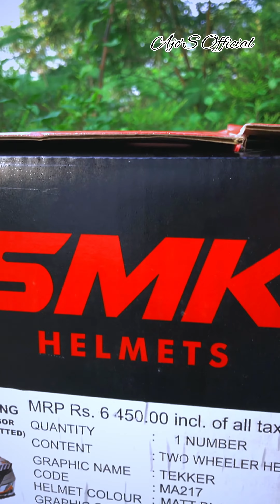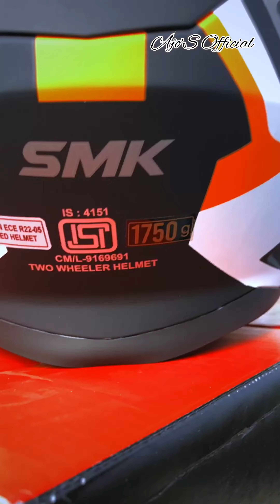SMK Gullwing Tekker Matt Black Orange White Dual Visor Flip Up Helmet (MA217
SMK Helmets - Gullwing - Tekker - Matt Black Orange White - Dual Visor Flip Up Helmet (MA217
Colour Orange
Brand SMK Helmets
Vehicle Service Type Sport Bike, Cruiser, Scooter, Street Bike, Chopper
Material Plastic
Sport Cricket
Certificate Type ECE
Finish Type Matt
Number Of Vents 4
Shell Type Hard
Specification Met ECE, ISI
Closure Type Ratchet
SMK Helmets - Gullwing - Tekker - Gloss Black Orange White - Dual Visor Flip Up Helmet (GL217 - Medium - 570 MM)